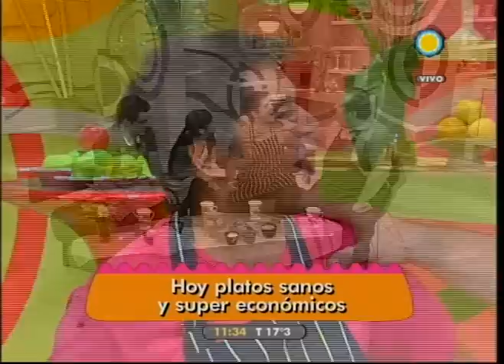cocineros argentinos - 26-04 - parte 01